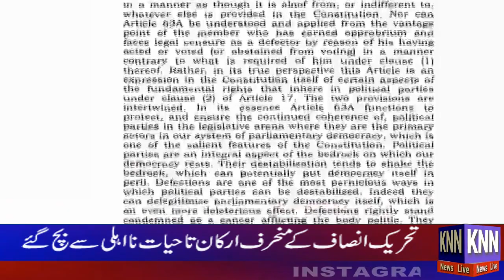Supreme court ny sadarti reference per rayee dy di#KNN NEWS LIVE 18 MAY 22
Supreme court ny sadarti reference per rayee dy di
Inharaf jamhoriyat ko D.RAIL b kar sakta hai,SUPREME COURT
 Bharti crickter Virat kohli ko kashmir league main shamil kar diya ga